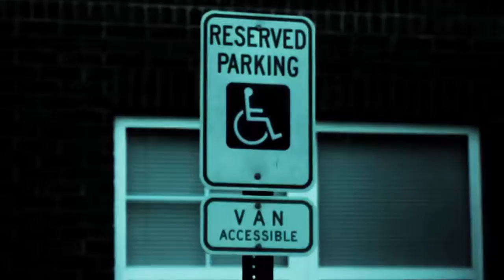We Some Rydas Lil Meezy Ft Inahsense Official Video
Pizza Perils

A Twitter exchange between an angry customer and an apologetic Domino’s Pizza:

Customer: Yoooo I ordered a Pizza & Came with no Toppings on it or anything, Its Just Bread

Domino’s: We’re sorry to hear about this!

Customer (minutes later): Never mind, I opened the pizza upside down :/